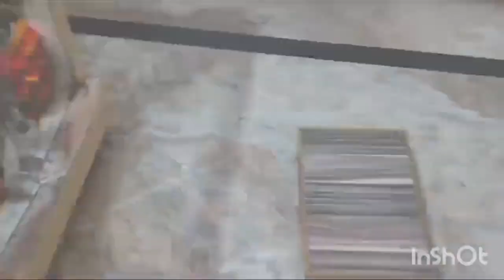राधा रानी मंदिर बरसाना / कार्तिक मास में राधारानी मंदिर पर उमड़ा भक्तों का सैलाव 🙏barsana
राधा रानी मंदिर बरसाना / कार्तिक मास में राधारानी मंदिर पर उमड़ा भक्तों का सैलाव 🙏barsan

Hello Friends Good Evening 🥰
my name is himani baghel (jitsah) hai aur aaj ka vlog video me maine barsana aur diwali ka vlog ap sabhi sath share kiya hai aap logo ko bahut hi aacha lga hoga asha karti hun 🥰🙏

radha rani temple barsana
radha rani mandir
radha rani mandir barsana live darshan
radha rani mandir barsana
radha rani darshan barsana
barsana radha rani temple
radha rani darshan barsana live
radha rani barsana
barsana
barsana radha rani mandir
shri radha rani mandir barsana
radha rani mandir video
radha rani mandir kahan hai
barsana mandir
radha rani temple barsana live
barsana radha rani temple live darshan
radha rani darshan
kirti mandir barsana
braj mahima
radharani
mathura barsana mandir
barsana dham
radha rani temple live darshan
gokul
vrindavan
mathura
radha rani
radha rani temple
radha rani temple live darshan today
trending video
viral video
barsana radha rani house
viral shorts
राधारानी वार्षिक ब्रज यात्रा
radha rani ji live darshan
radha rani live aarti
radha rani live darshan
radha rani mandir darshan
barsana dhaam status
radha rani maharani
ladli ju
kishori ju
barsana vlog
बरसाना व्लॉग
श्री लाड़ली जी महाराज मंदिर बरसाना
श्री लाड़ली जी महाराज मंदिर
बरसाना
बरसाना मंदिर
राधा रानी मंदिर बरसाना
राधा रानी मंदिर
shri ladli ji maharaj mandir barsana
shri ladli ji maharaj barsana mandir
radha rani bansara
shri ladli ji maharaj mandir
motovlog barsana
radha rani bhajan
radha rani meri hai
radha rani janmasthan
barsana ghavar van
barsana video
barsana tour
barsana me ghumane ki jagah
radha ashtami barsana
barsana temple
shree radha rani mandir barsana
maanmandir
raseeli braj yatra
man mandir barsana
radharani varshik brij yatra
braj yatra
radha rani braj yatra
maan mandir
shri ramesh baba ji
राधा रानी दर्शन
माताजी गौशाला बरसाना
राधा रानी दर्शन बरसाना
radha radha radha naam
radha naam ki mahima
barsana radha rani mandir ka rahasya
radharani mandir barsana
radha naam status video
barsane wali radha rani
barsana radha rani darshan
radharani darshan barsana
shree radha rani mahal barsana
radha rani ka gaon barsana
radha rani mahal barsana
shrink mandir barsana